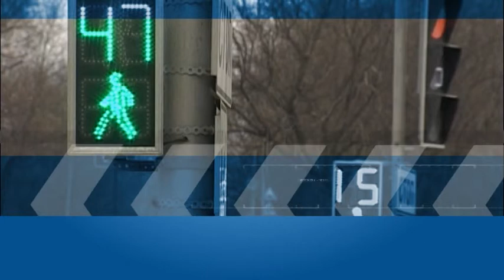МЫ И ДОРОГА 13.01.2021